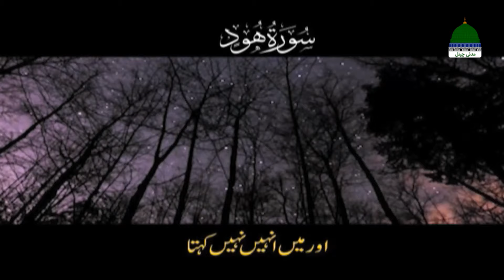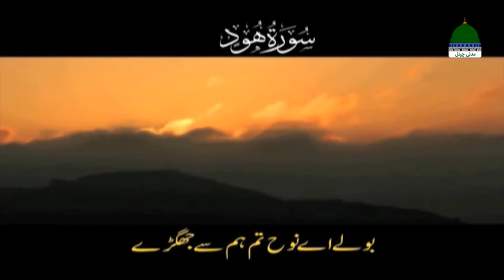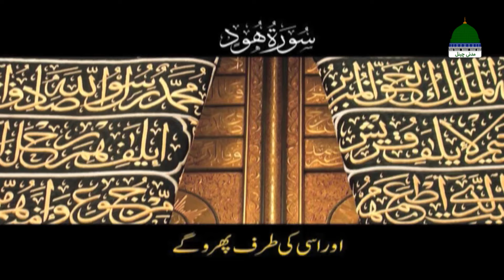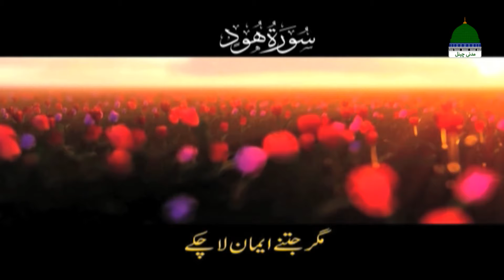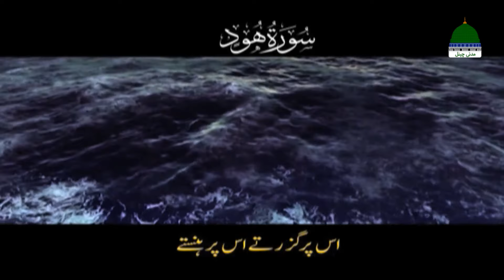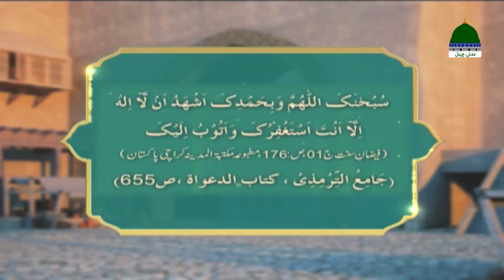Khulay Aankh Episode 1725 – Aajzi O Inkisari – Morning with Madani Channel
Dekhiye "Khulay Aankh Sallay Ala Kehte Kehte" (Awakening with saying Salle Aala - کھلے آنکھ صلِ علیٰ کہتے کہتے) ↪►► Ep 1725 ↪►► Topic "Aajzi-O-Inkisari - عاجزی و انکساری"